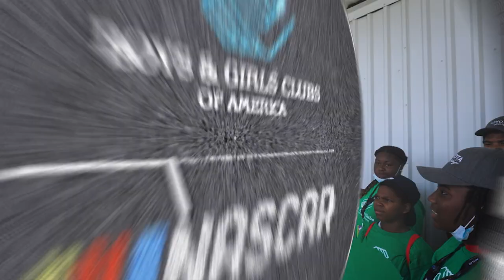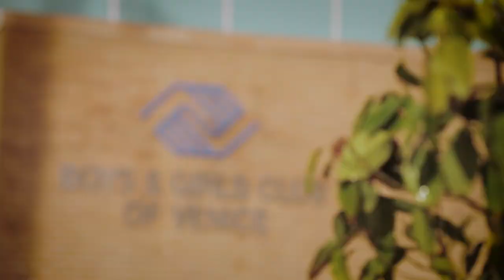NASCAR and Boys & Girls Clubs of America 2022 Recap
2022 was a fantastic year for Boys& Girls Clubs of America’s national partnership with NASCAR.Throughout the year, we reached over 2,300 kids with at-track and Club experiences and introduced digital learning content that's accessible to all Clubs nationwide. We're looking forward to another great year with NASCAR's commitment to making a lasting impact on millions of youth nationwide!